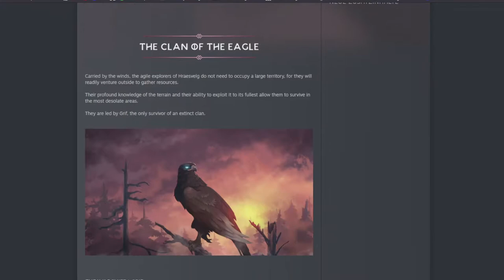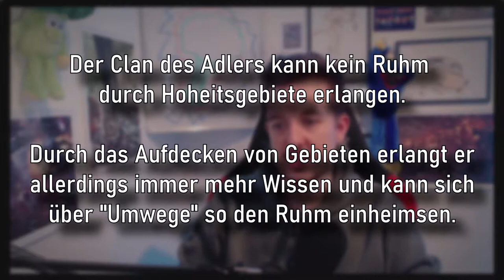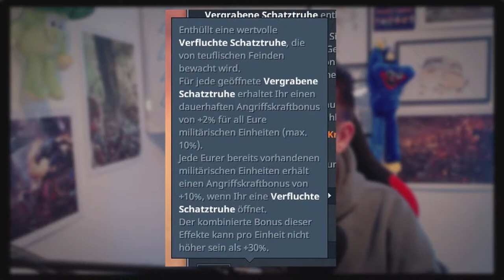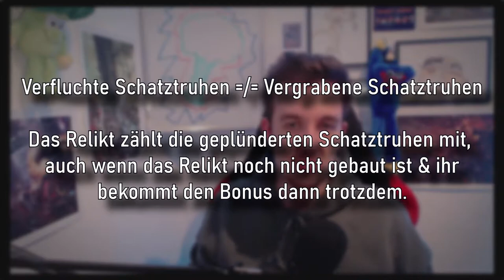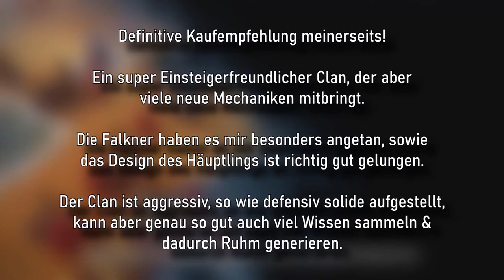Free like a Bird! 🦅 | Northgard - Hræsvelg, Clan of the Eagle ❄️ | INDIE-Ecke #005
Moin Moin & Herzlich Willkommen zu einem weiteren Videoformat hier auf meinem YouTube-Kanal.
Heute gibt es eine neue "INDIE-Ecke" - in dem Format möchte ich euch Indiegames und Early-Access Titel vorstellen, die größere bzw. spielbedeutende Updates erhalten haben und meinen Fokus auf dieses Update legen und euch zeigen was sich geändert hat.
Nehmt es Quasi wie ein "Kennst du eigentlich..." 2.0 - nur mit mehr Gameplay.

Dieses mal geht es um den NEUEN CLAN in NORTHGARD! ❄️

Viel Spaß mit dieser INDIE-Ecke!
Ich streame jeden Sonntag von 13 - 16/17 Uhr live auf Twitch. Schau da doch mal vorbei

Northgard ist ein in der nordischen Mythologie angesiedeltes Strategiespiel, in dem Spieler einen Klan Wikinger kontrollieren, der um die Herrschaft eines mysteriösen, neu entdeckten Kontinents ringt.
► Bei allen Links die mit * markiert sind, werde ich entgeldlich entlohnt sofern du dich zu einem Kauf auf dieser Website entscheidest. Du bezahlst nicht mehr, aber ich kriege ein kleines Stück vom Kuchen. Mmmmhmm Kuchen... 🎂◄